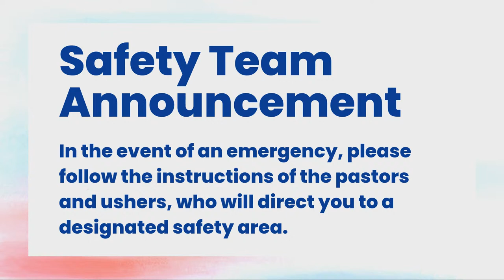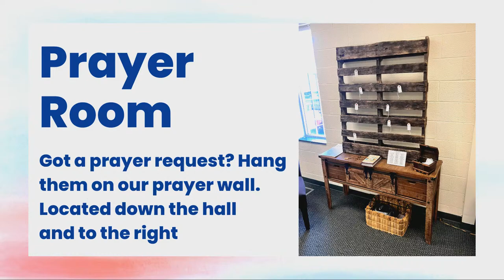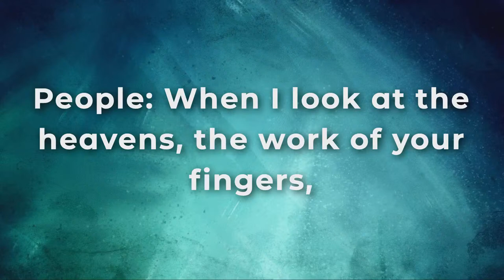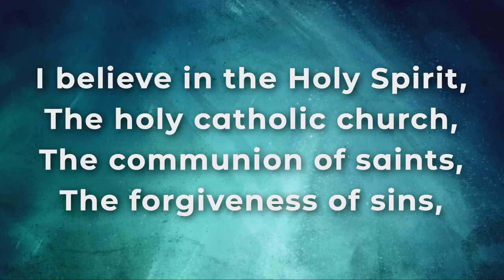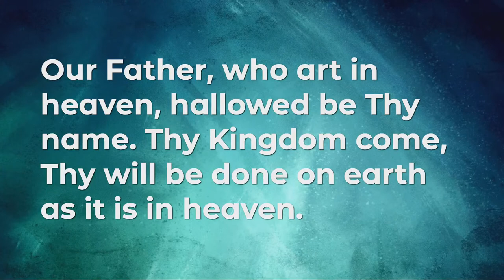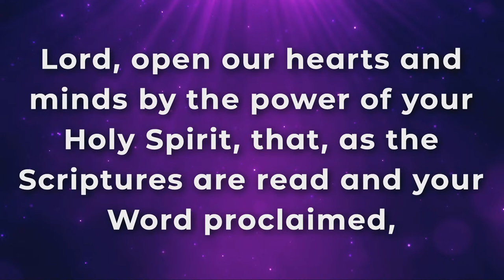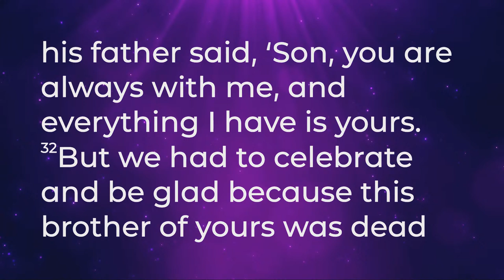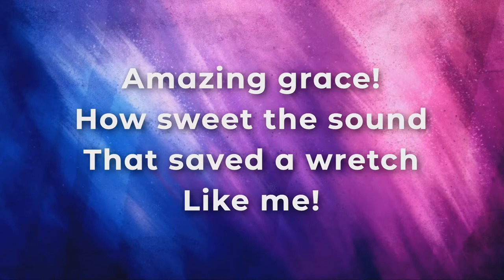Traditional Worship, April 14, 2024